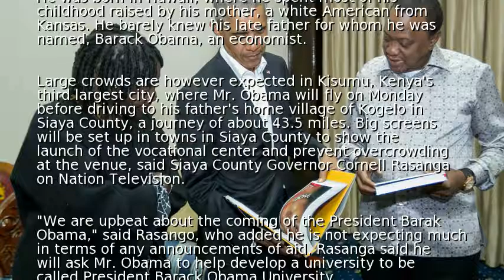Barack Obama in Kenya for 1st time post-presidency